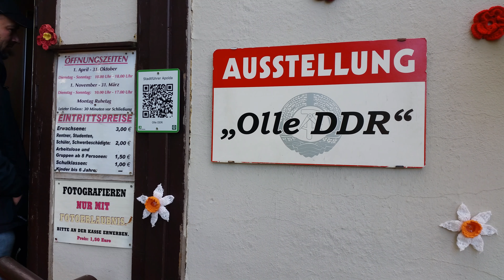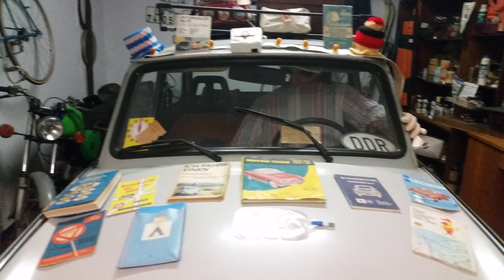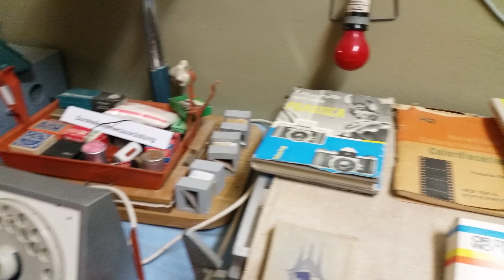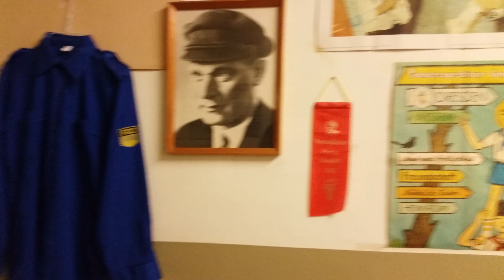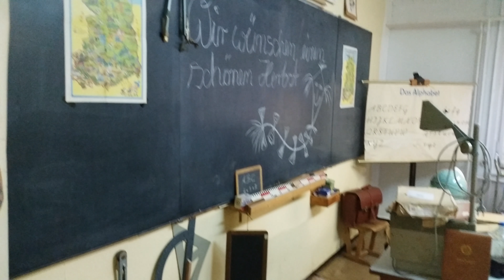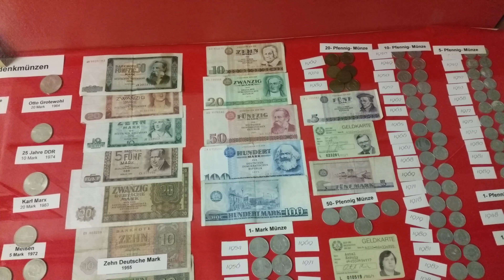DDR Museum Apolda / Thüringen / olle-DDR / ein wunderschöne Sammlung mit DDR Gebrauchsgegenständen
Eine sehr schöne Sammlung von Dingen, die das tägliche Leben in der DDR wieder in Erinnerung ruft.
A very nice collection of things that reminds the daily life in the GDR.